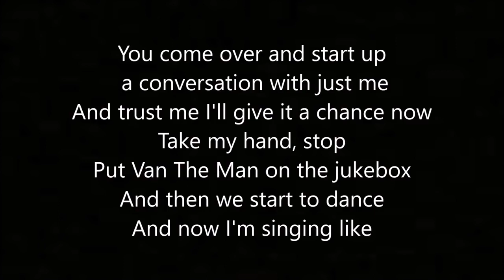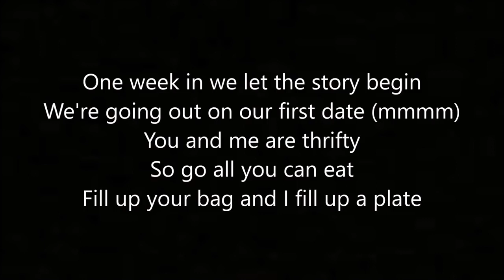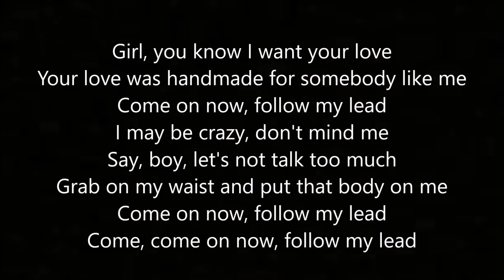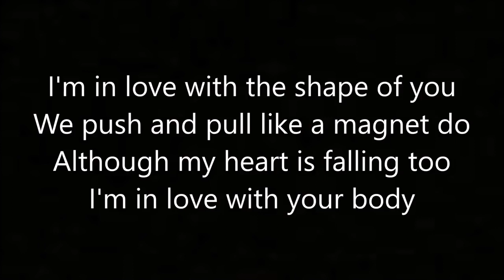Ed Sheeran Shape of you NEW SONG 2017 Lyrics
shape of you song